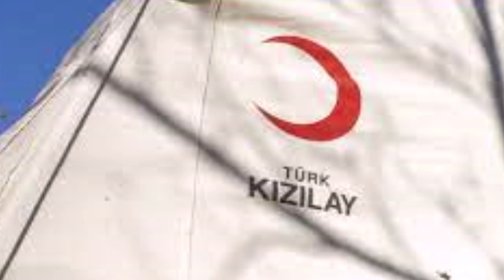Erdoğan'ı Küplere Bindirecek Video Yayınladı: Ahlaksız Namussuz Arıyorsan Oraya Bak!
DP Genel Başkan Yardımcısı Cemal Enginyurt, depremzedeler soğuk havada sokaklarda hayatta kalmaya çalışırken yardım etmek yerine çadır satan Kızılay'a, Erdoğan'ın yurttaşlara ettiği hakaretleri hatırlatarak tepki gösterdi.